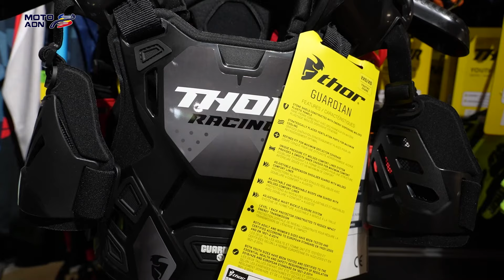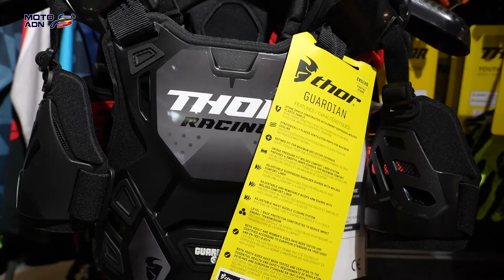Reduceri de sezon la echipamente de la BBmoto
Ce e mai bun decât o promoție la echipamente moto? O promoție la echipamente moto în PLIN SEZON. Am găsit la BBmoto, care în luna iulie vă așteaptă cu reduceri de:
- 20% la brandul THOR
- 10% la căștile de la SHOEI și JEX
- 10% la FXR
- 15% la ghetele de la GAERNE
Magazinele BBmoto sunt în Otopeni și în Gheorgheni, dar cumpărături de la ei puteți face liniștiți și

Despre motoADN – Asociația pentru Dezvoltarea Națională a Motociclismului în România
Suntem înființați din 2018 și am început prin a promova eliminarea discriminării dintre motociclete și mașini în cadrul programului RABLA – program de finanțare a achizițiilor de vehicule noi. În februarie 2020 am reușit să ”punem pe roți” prima ediție a programului Rabla MOTO – program de finanțare pentru motociclete noi.

În 2019 am luptat pentru ca Taxa OXIGEN, ce urma a fi aplicată din 2020 de Primăria Generală Bucuresti, să nu se aplice și motocicletelor.
Ne implicăm acum în susținerea proiectului de lege cunoscut ca 125B.

Avem în derulare discuții cu administrații locale pentru a crea programe menite să susțină dezvoltarea motociclismului local.

Printre alte proiecte motoADN, în derulare sau în curs de lansare, menționăm:
- motoȘCOALA Zilei – program de promovare a școlilor moto din România
- motoSPOT – program de promovare a locatiilor ce au facilități speciale pentru motocicliști, dar și a unor trasee și puncte de interes moto.

Tot ce am realizat și urmează să realizăm este posibil doar cu sprijinul celor care ne sunt alături. Am reușit să dublăm numărul de membri de la un an la altul și acum te așteptăm și pe tine ca membru în asociația motoADN.

Rebel în România, proiect dedicat începătorilor și tinerilor motocicliști